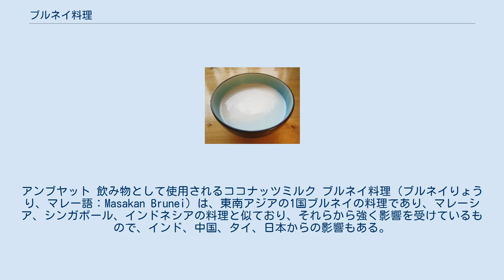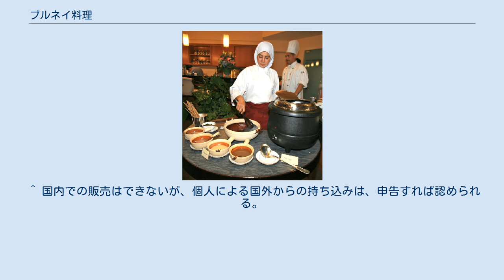ブルネイ料理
アンブヤット 飲み物として使用されるココナッツミルク ブルネイ料理（ブルネイりょうり、マレー語：Masakan Brunei）は、東南アジアの1国ブルネイの料理であり、マレーシア、シンガポール、インドネシアの料理と似ており、それらから強く影響を受けているもので、インド、中国、タイ、日本からの影響もある。
その地域で一般的な魚や米、デンプン食品が多用される一方、牛肉は高価であることからあまり使われない。
イスラム教の勢力地域であるため、食事はハラールで豚肉は避けられる。
アルコールはブルネイでは禁止されている。
地方では、野鳥やサンバー、ホエジカ（Muntjac）といった野生の動物を狩猟する。
 ブルネイ料理はしばしば辛く、ご飯か麺とともに食べるのが一般的である。
牛肉のルンダン、ナシレマッ、プテリナナス（puteri nanas）がブルネイの人気料理である。
数少ないブルネイ独自の料理として、アンブヤットがあるが、これはサゴヤシデンプンからなる粘りのある風味のない塊を竹製のフォークで絡め取り、酸味のある果物ソースに付けて食べる料理である。
 一般的な飲み物はココナッツミルク、フルーツジュース、茶、コーヒーである。
中国やインドなどの他の文化から持ち込まれた食文化もブルネイでは見られる。
例えばムルタバは、インドとの交易によって東南アジアに伝わったとされる。
 ^ 国内での販売はできないが、個人による国外からの持ち込みは、申告すれば認められる。